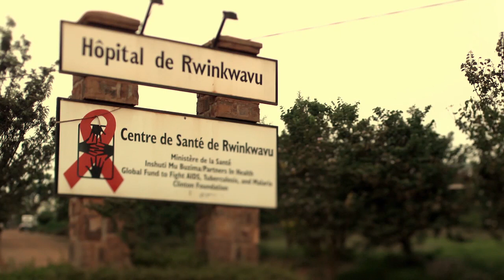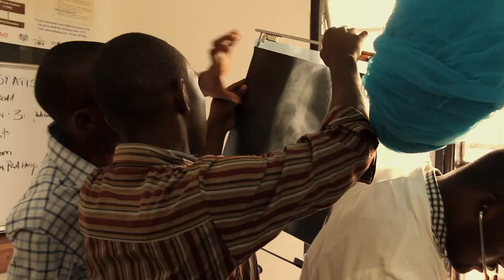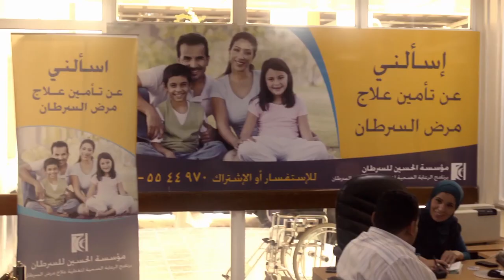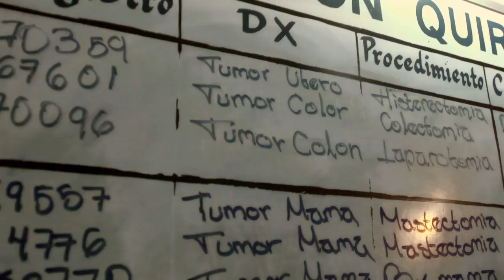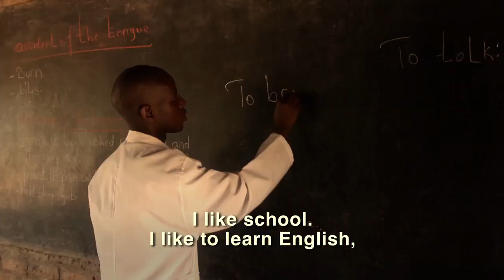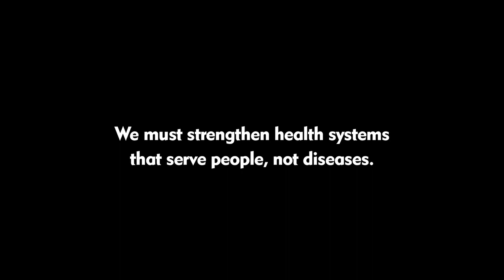Delivering Hope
36 million people will lose their lives to a noncommunicable disease this year. Cancer, diabetes, heart and lung diseases account for more deaths than any other cause. 80% of deaths in the developing world are from NCDs. We can and need to address this issue. Watch how LIVESTRONG is working with other organizations to make NCDs a global priority.